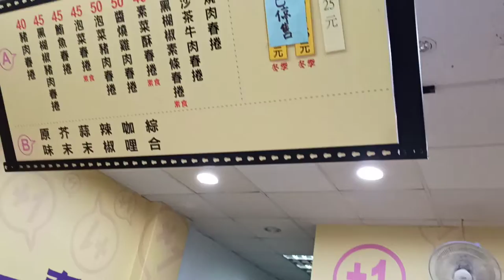Famous Taiwanese SPRING ROLLS (origin story in description) Popiah, Taiwanese burrito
Spring rolls VS. Fresh spring roll/Popiah/Taiwanese burrito:

While the 2 are mostly the same when it comes to wrapper and fillings, the way they're cooked is what makes the difference.

Spring rolls are generally smaller and always deep-fried, whereas Fresh spring rolls are usually larger, uses pre-cooked fillings, and are eaten cold.

Fresh spring roll origin story:
     It is said that Jie Zhitui (介子推) a Han aristocrat during the Zhou dynasty (周朝) once sacrificed his own flesh to feed Chong'er (重耳) the prince that came to be the Duke Xian of Jin (晉獻公) 19 years later.
    However, once Chong'er (重耳) became duke, he quickly forgot about the deeds done by Jie Zhitui (介子推), being a humble person, Jie Zhitui (介子推) didn't ask for praise and went to live within a mountain.
    Until one day someone brought the name to Chong'er's (重耳) attention, he requested that Jie Zhitui (介子推) come to the city to be rewarded, Jie Zhitui (介子推) declined and Chong'er (重耳) decided to force him out by setting the mountain alight.
    To Chong'er's (重耳) shock Jie Zhitui (介子推) didn't come out and decided to burn with the mountain, devastated, Chong'er (重耳) ordered that no household within the kingdom shall light a fire on that day of the year to remember his childhood hero, the day would be called 寒食禁火 (寒Cold 食Food 禁Forbidden 火Fire = Cold food only), and thus the spring rolls were invented, as all you need are premade wrappers and precooked fillings.

    The tradition of "寒食禁火" has since been continued during the tomb-sweeping festival every year,  to respect the dead.